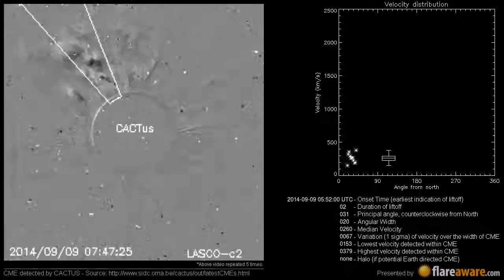A Non Earth directed CME at 2014-09-09 05:52:00 UTC